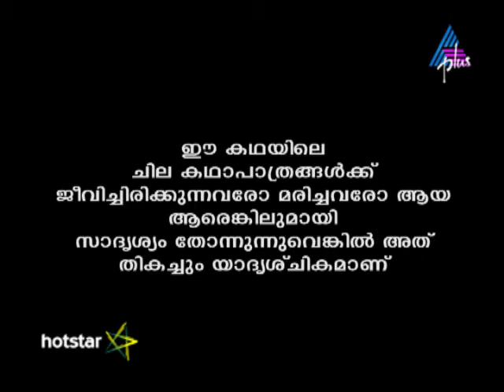Kadamattathu Kathanar Epi 243 17-01-17 (Download & Watch Full Episode on Hotstar)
Appu Attacks Archa Vasudevan awaits Agnisarman Namboothiri to resolve the bad omen that lay over his daughter. Meanwhile, a possessed Appu tries to harm Archa. Will Archa survive the attack?